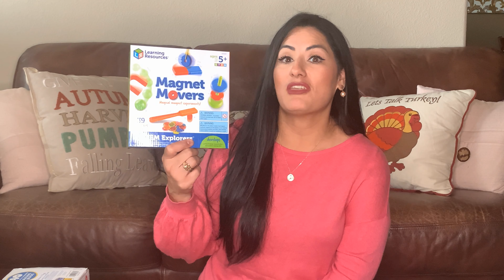Ultimate Toddler Gift Guide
These are my top toddler gift ideas. Everything is linked below for your convenience. I had some technical difficulties and the kitchen listed below was missed in the video but I really like the KidKraft brand. The fridge has an ice maker and I like that the microwave has buttons to push and make sound.

Books
Kidsbooks.com

1. Melissa and Doug First Wooden Stamp Set-Farm Animals $10.99
2. Magnet Movers $16.99
4. Picasso Tiles $53.56
5. KidKraft Ultimate Elite Play Kitchen $199.00
6. Melissa & Doug Jumbo Cardboard Blocks - 40 Pieces $24.98
7. Tiny Land Teepee Tent for Kids with Mat- Play Tent for Boy Girl Indoor & Outdoor, Gray Chevron Heavy Cotton Canvas Teepee $64.99
8. Click N' Play Gigantic Keyboard Play Mat, 24 Keys Piano Mat, 8 Selectable Musical Instruments + Play -Record -Playback -Demo-mode $34.50
9. Ball Pit, Play Tent and Tunnels for Kids, Pit Balls Not Included $64.95
10. Balls for Ball Pit Pack of 400  $54.34
11. Munchkin Fishin' Bath Toy $7.73
12. Mega Bloks First Builders Big Building Bag with Big Building Blocks, Building Toys for Toddlers (80 Pieces) - Blue Bag $10.47
13. Melissa & Doug Shapes Wooden Chunky Puzzle $6.99
14. Step2 Up & Down Roller Coaster Rapid Ride & Hide Edition $129.99
15. CUTE STONE Color Changing Kitchen Sink Toys, Children Heat Sensitive Electric Dishwasher Playing Toy with Running Water, Automatic Water Cycle System $29.99
KidzWerks Child Standing Tower - Grey Child Kitchen Step Stool with Adjustable Standing Platform - Wooden Montessori Standing Tower - Kid's Step Stool $149.95
16. Melissa and Doug Easel $19.99
17. Melissa and Doug Latch Puzzel-$17.99
18. Latch caterpillar $23.99
19. Musical Instruments $31.99
20. Kinetic Sand with mat $15.99, $12.97
21. Play Dough with Accessories $21.99, $15.99
22. Bean Bag Chair $102
23. Peg Board $19.99
24. Flash Cards $18.81
25. Little Tikes Playgroud
26. Dot Markers  $16.99
27. Dot Markers Activity Book $7.99
28. Strider Bike $109.99
29. Helmet $22.99
30. Knee  and Elbow Pads $27.95